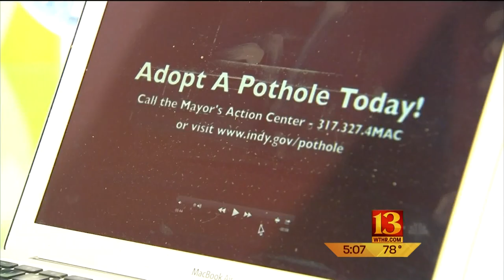Adopt a Pothole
An Indianapolis man is in trouble with they mayor's office for a video he made showing him planting a tree in one of the city's many potholes.